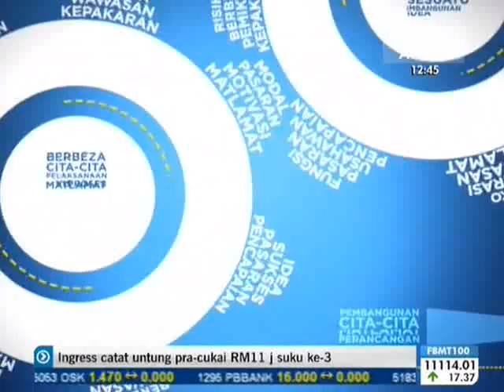The Wind Fairy - 1